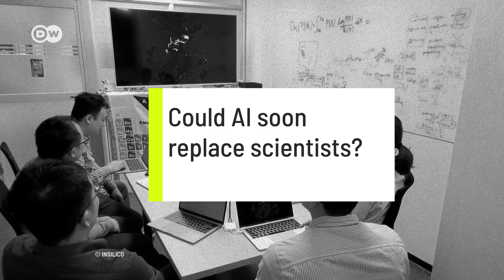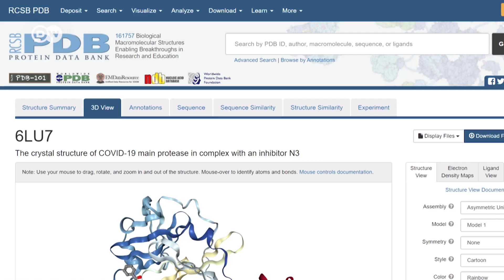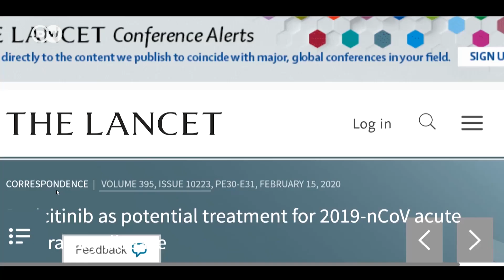Coronavirus: Searching for a COVID-19 cure - with the help of AI | Coronavirus vaccine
Scientists are intensively researching for a cure for COVID-19 while the coronavirus keeps the world in suspense. Perhaps AI can help in the search for a vaccine for COVID-19. Scientists all over the world are using AI in their research on the coronavirus. What do you think? Can AI help in the search for a cure for COVID-19?